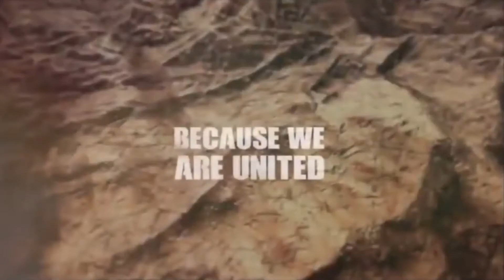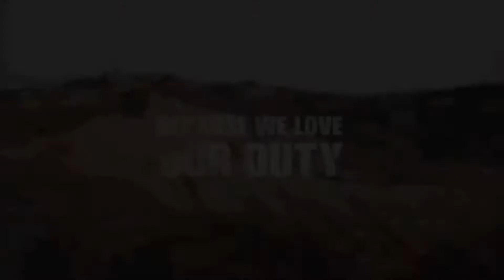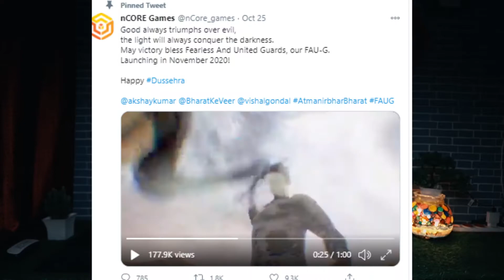FAUG GAME RELEASE DATE || FEATURES || MAP || WEAPON || GAME TRAILER || GRAPHICS || IN HINDI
Hey guyss...
So FAUG game ki release date aa chuki he or kya kya features aane wale he iss game me uske bare me bhi pta chal chuka he to aaj ke video me aapko ye hi sb dekhne ko milne wala he... video kafi acha hone wala he... to video ko pura end tk dekhiyega or video agar acha lge to video ko jrur se...

YI 4K ACTION CAMERA

BOYA BYM1 MICROPHONE

XIAOMI MI A3

IPHONE 6 (64 GB) - N/A

PHOTRON TRIPOD STEDY 450

ADOFYS CAMERA FLEXIBLE TRIPOD

HP 15-AC 156TX - N/A

Thanks